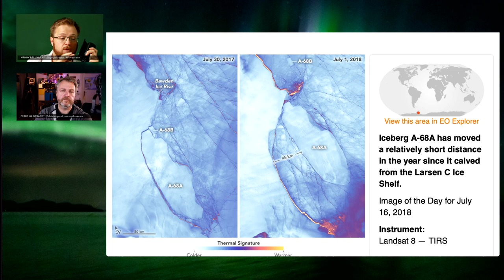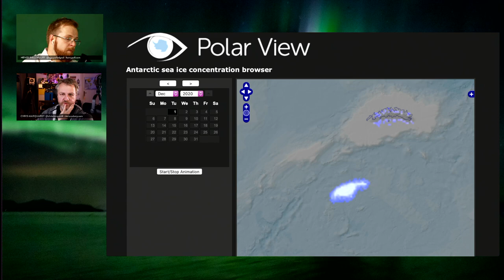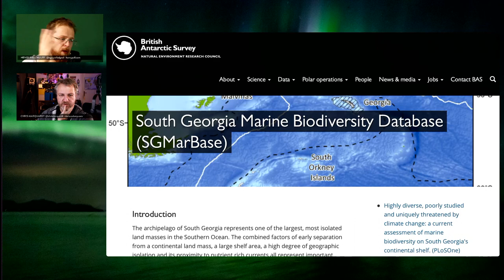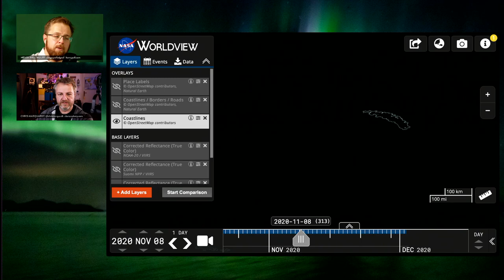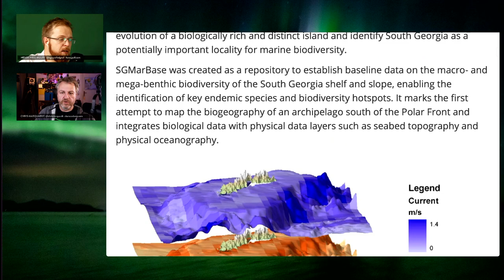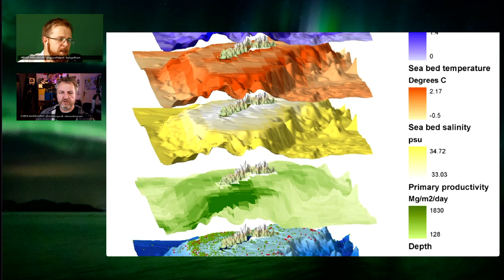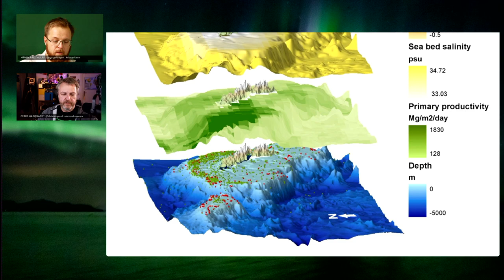114 Collision Course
InEpisode 95 we got a little impression of the world's largest iceberg currently floating in our oceans. Since then, A-68A has moved on his journey and left the vicinity of the Weddell Sea and entered the South Atlantic following the paths of the Antarctic Circumpolar Current. With an area of still roughly 4.700 square kilometres, the iceberg is heading with a speed of approximately [1 kilometre per hour] towards the island of South Georgia, part of the British Overseas Territory [South Georgia and the South Sandwich Islands] The slightly smaller island covers an area of 3,528 square kilometres and houses [more biomass per square kilometre] on the [coastal terrain of South Georgia] than on any other place on Earth, being home to approximately 5 million seals of four different species and [more than 1.5 million penguins] including the second largest of all penguin species, the king penguin] Its surrounding waters serve as an [important habitat for migrating whales and diverse fish populations]

It is remarkable that the [150 kilometres long but only 200 metres thick] A-68A has stayed pretty much intact despite over three years of drifting in the Southern Ocean given its area-to-thickness ratio that is [approximately the same as a few sheets of copier paper stuck together] But it is this feature that makes the iceberg so dangerous. The particular shallow waters host a [diverse marine life] that plays a critical role in balancing global climate as it acts as a carbon sink. If the iceberg approaches these shallow waters, it has the potential to [scrape the seafloor] and thereby [significantly disrupt the important ecosystem] This would disturb the wildlife and release carbon into the water and ultimately into the atmosphere with the potential to upset the balance for years to come.

The [British Antarctic Survey] fears that the closer the iceberg comes to the shores of the remote island, the higher the chances of a [large negative impact] that might happen during a critical time of the breeding season when the seal pups and penguin chicks are growing fast and require frequent meals from their parents. As a result, the parents have a time limit to find enough food during their foraging trips and get back to their offspring before they starve. The iceberg could disrupt this process in several ways. All these factors could lead to very few young penguin and seals surviving this year. Even more frightening is that the sheer size of the iceberg means that it could be around for a number of years, which could lead to the collapse of many penguin and seal colonies on South Georgia.

However, scientists stress that [it is hard to predict] which way the giant iceberg ultimately takes. The chances are somewhat 50:50 that A-68A follows the fate of its smaller breakoff A-68C on a route [around the southern end of the island] until it reaches the open waters of the South Atlantic [heading into warmer waters] where it could [break apart much faster]